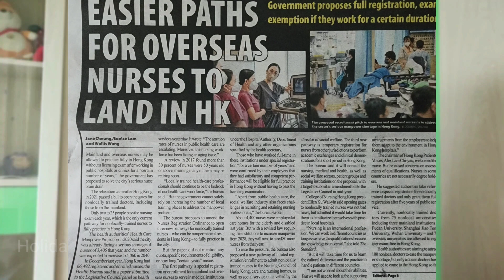നഴ്സിംഗ് ജോലിക്കായി ഹോങ്കോങ്ങിലേക്കു Apply ചെയ്യുന്നവർ തട്ടിപ്പുകളിൽ പെടാതെ സൂക്ഷിക്കുക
ഞാൻ ഈ വീഡിയോയിൽ പറഞ്ഞിരിക്കുന്നത് ഹോങ്കോങ്ങിലേക്കു നഴ്സിംഗ് ജോലിക്കായി ആയി അപ്ലൈ ചെയ്യുന്നവർ അറിഞ്ഞിരിക്കേണ്ട കുറച്ചു കാര്യങ്ങളാണ്. നേഴ്സിങ് ജോലിക്കായി ആയി Apply ചെയ്യുന്നവർ ചതിയിൽ പെടുന്നുണ്ട്.ഇവിടേക്ക് ജോലിക്കായി അപ്ലൈ ചെയ്യുന്നവർ ശരിയായ കാര്യങ്ങൾ മനസ്സിലാക്കി മാത്രം അപ്ലൈ ചെയ്യേണ്ടതാണ്. ഇവിടേക്കുള്ള നഴ്സിംഗ് ജോബിന്റെ അപ്ഡേറ്റുകൾ അറിയുന്നതിനായി  സബ്സ്ക്രൈബ് ചെയ്തു further ubdateകൾക്കായി വെയിറ്റ് ചെയുക

malayalam travel vlog, vlog malayalam, job vacancies, nursing job,hingkong malayalam, hongkong nursing job, jobs in hongkong, hongkong visa, qmas visa, PAR, pre arrival registeration